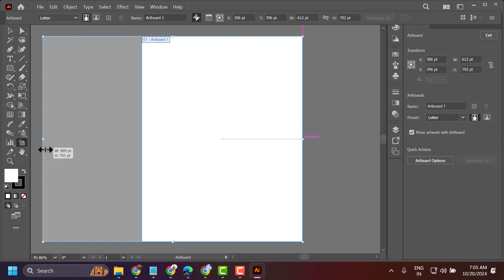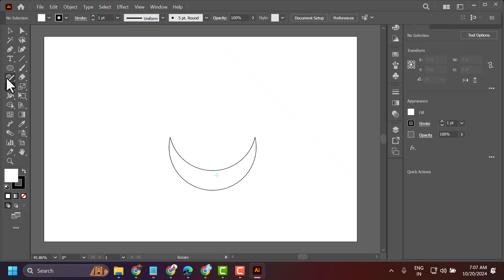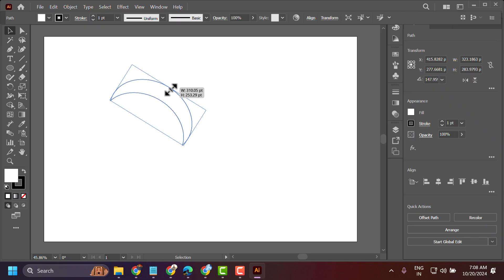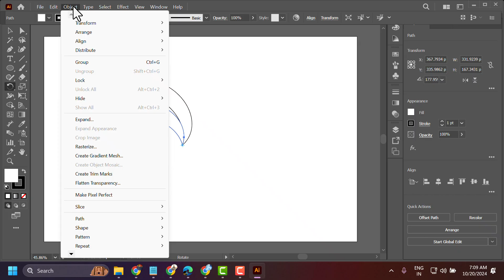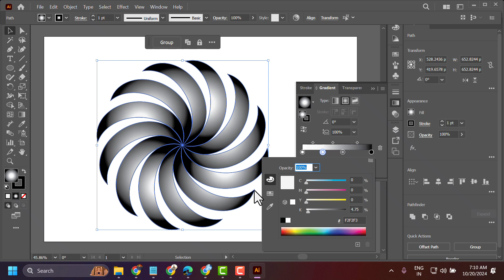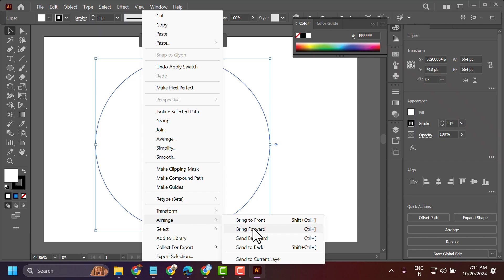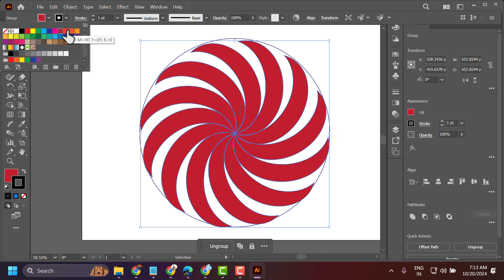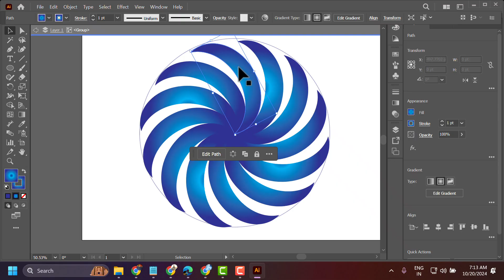design Tricks Adobe illustrator Logo Design tutorial